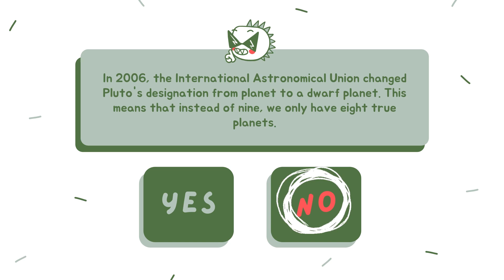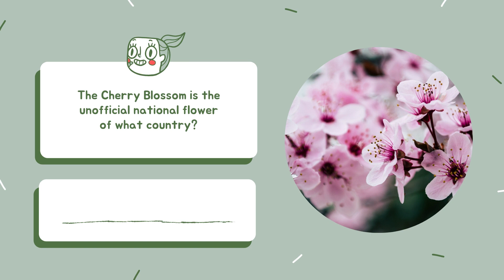Test Your Smarts! Round One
Have some fun and test your knowledge in this trivia game.  Questions and answers are included in the video.  This was created for students in fifth and sixth grade, but anyone can play!